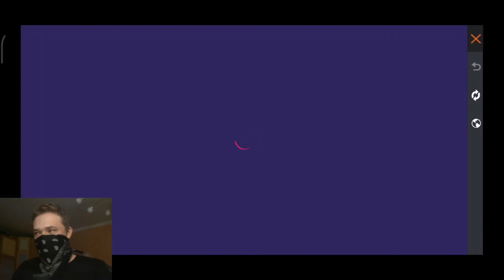DOVASKA оценивает сеты СНГ ЗАДРОТОВ Ранга отряда 😡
Если хочешь в мою гильдию Deadly Sins

Критерии - 6 ус, 2000 урон отряд рейтинг на 200+ каток, пвг не важен, снс проверок нет, играешь в тапках, можешь не писать, а если стата подходит, то пиши ему, но только пойми одно, просто не будет